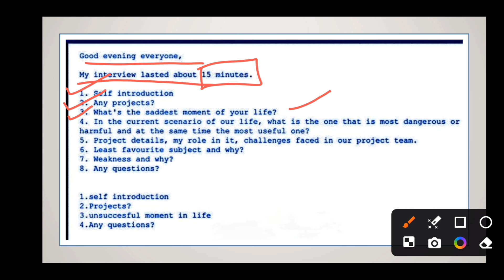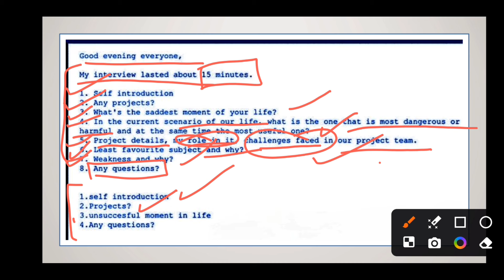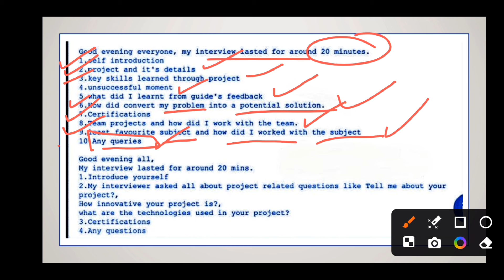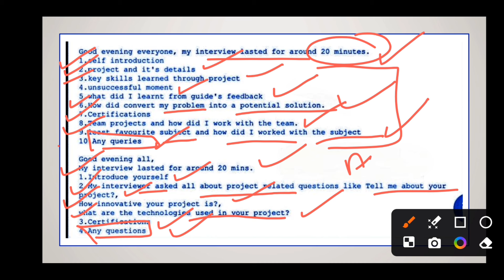Accenture Updated Interview Questions 🔥 | Onboarding Update, Placement Drive, Interview Result,OL,JL